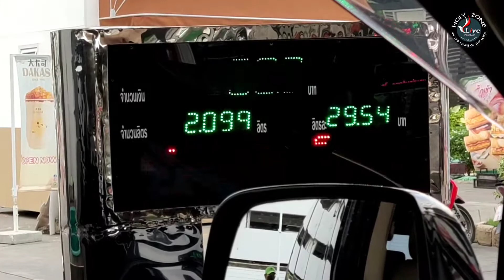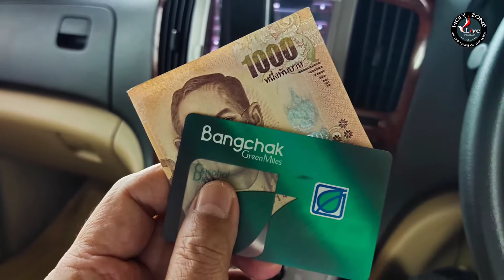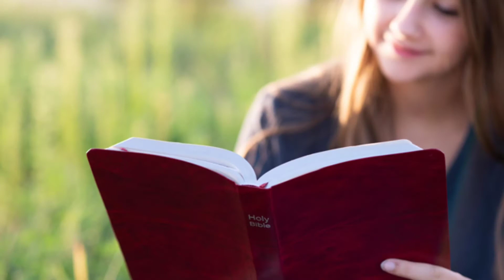ขับไปคุยหนุนใจกันไป